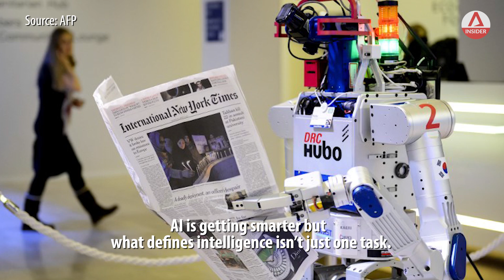Will Robots Outsmart Humans? AI Guru Lee Kai-Fu Answers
We see it in science fiction - robots outsmarting humans, and eventually lording over them. Could robots one day boss humans around? was the question from a 5-year-old that Conversation With posed to China’s artificial intelligence guru Dr Lee Kai-fu.

Dr Lee is the founder and CEO of Sinovation Ventures, author of “AI Superpowers”, and formerly president of Google China. He has gained cult status in China, with around 50 million followers on social media - more than US talk show host Oprah Winfrey or Chinese movie star Fan Bing Bing.

He believes that while AI is getting smarter, it still can only handle one task at a time, and still needs the guidance of humans.

About Conversation With: Channel NewsAsia's flagship interview programme Conversation With is back for a 14th season, focusing on one distinguished personality in each episode.